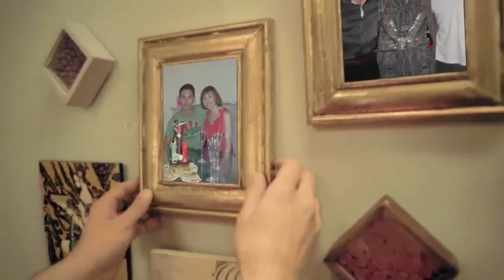Cadbury GLOW | George Young’s personalised video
New Cadbury GLOW – Make the moment GLOW
Personalise an unforgettable video for your loved ones, just like George